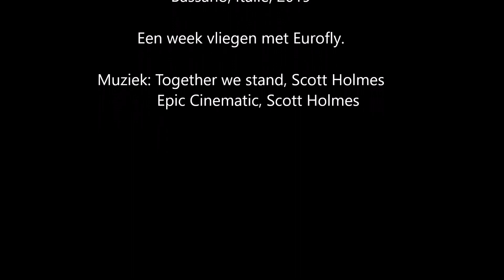Bassano 25 juli 2019, vliegen vanaf de Pannetone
Schermvliegen vanaf de Pannetone naar Bassano waarbij eerst een goede bel werd uitgemolken tot aan wolkenbasis maar daarna helaas een stevig sinkgebied  ons pad kruiste